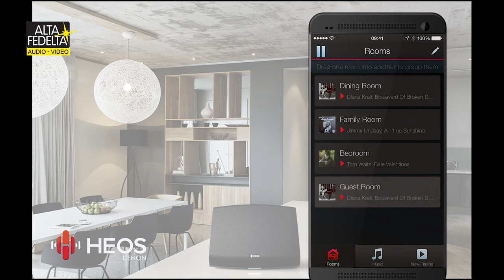Intervista Pedrazzini - Marantz Italy - Evento B&W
Intervista a Roberto Pedrazzini, General Manager di Marantz Italy per Alta Fedeltà Audio-Video in occasione dell'evento Bowers & Wilkins.